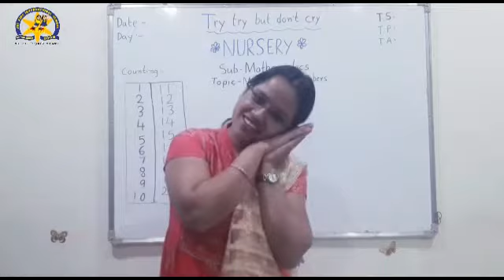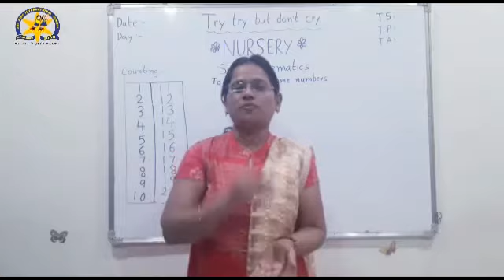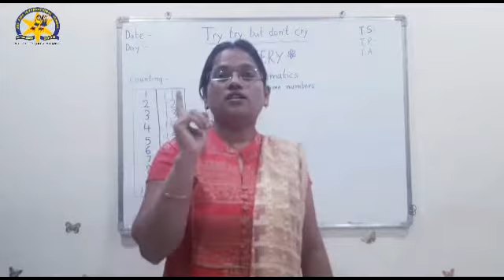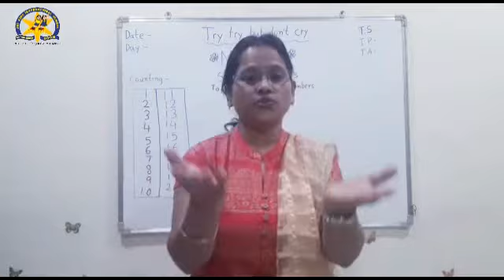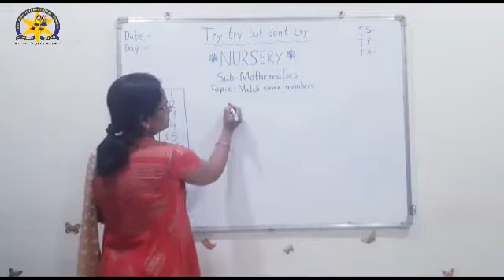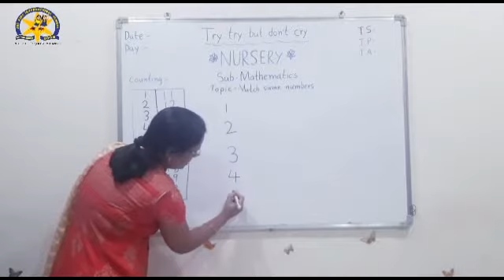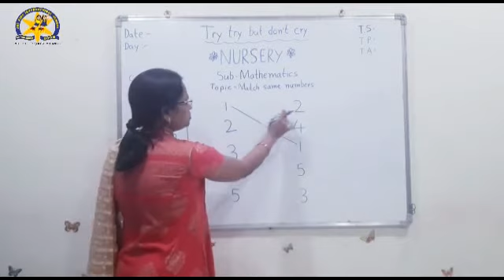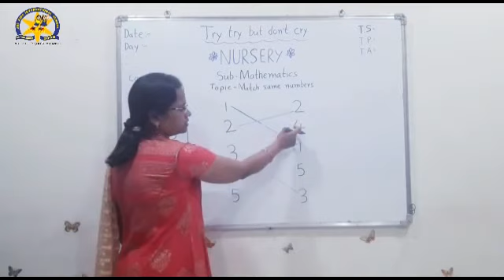Pre-03-09-2020-Nur-Maths-Match same numbers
Match same numbers